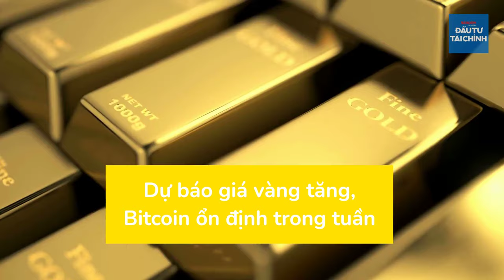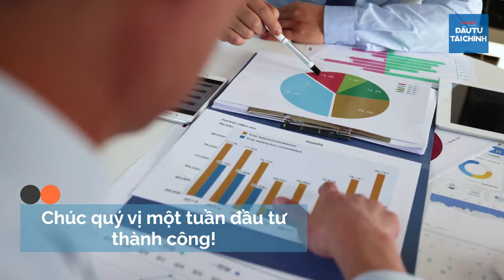🔔Chuyên gia: Vàng lập đỉnh mới trong tuần này, Bitcoin đi ngang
Tòa nhà Báo SGGP: 432-434 Nguyễn Thị Minh Khai, P5, Q3, TPHCM